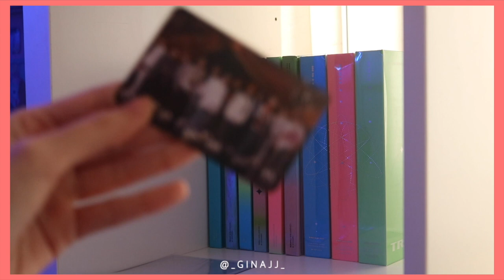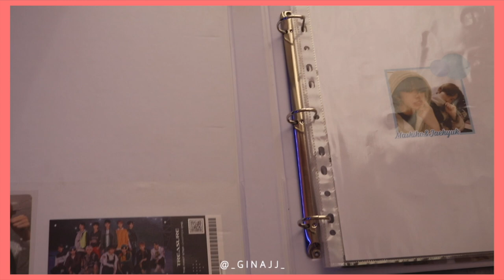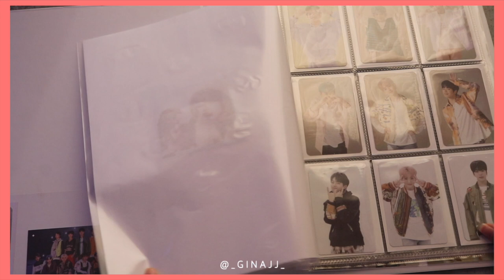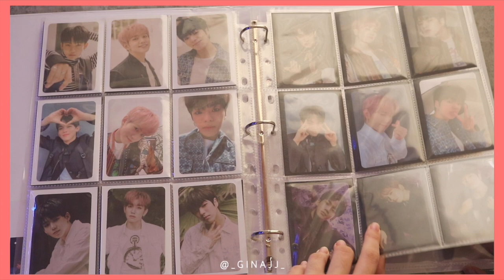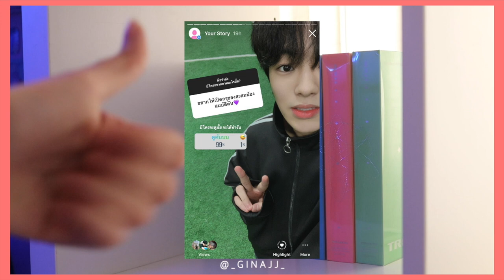Treasure Collection | ของสะสมของน้องสมบัติ | MAY 2021| GinaJJ 💎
·͜·♡ꕀ𓈒 ✦̥ᱸ𐬹🪄🐰

สวัสดีค่า วันนี้เรามาทำตามคำขอมานะคะ เลยมาทำค่าา อันนี้ไม่ได้มีเจตนาจะมาอวดของเลยนะคะ แค่อยากจะแชร์คับบ ขอบคุณคนที่ขอมาด้วยนะคะ แล้วก็ขอบคุณที่เข้ามารับชมด้วยค่ะ⭐️💗

♡̶ ﾟ𓈒 🎀 𓐄 🐇  ༘